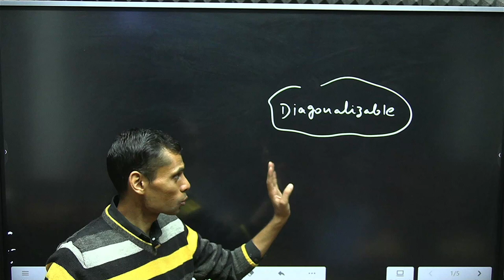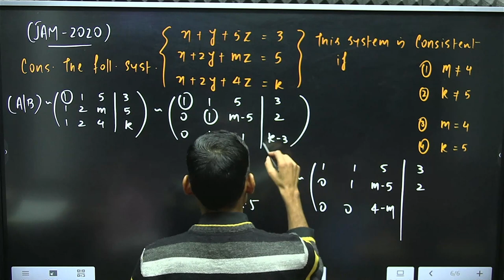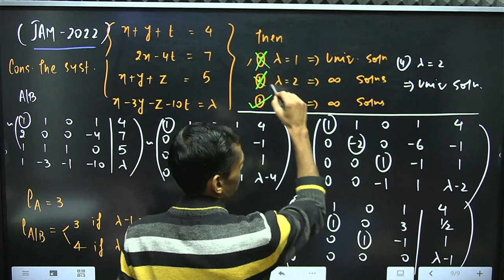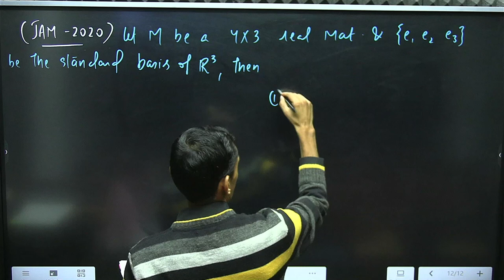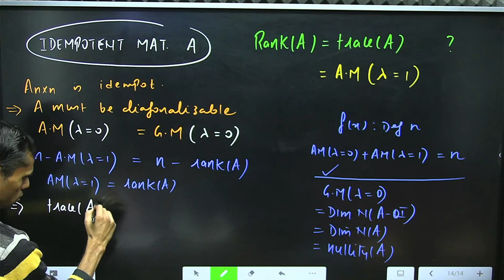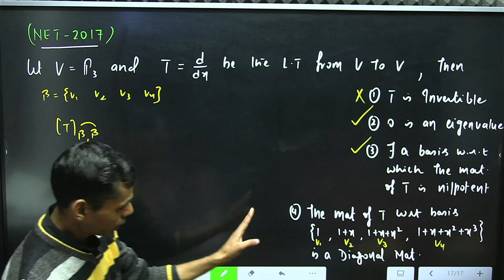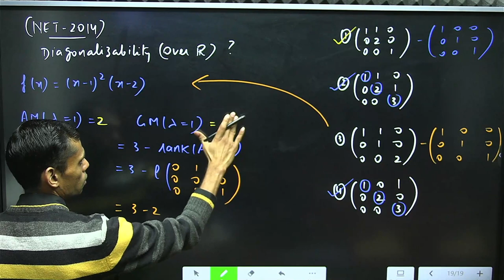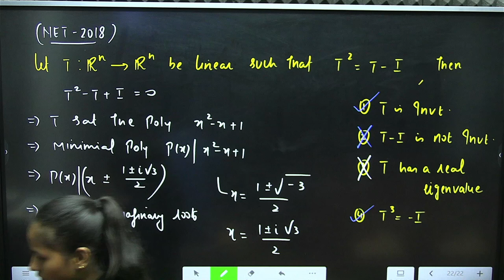EXAM PROBLEMS ON LINEAR ALGEBRA || LECTURE 2 || VIVEKANAND SIR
This lecture involves questions from NET, GATE, IIT-JAM (MA) & IIT-JAM (MS). Really beneficial for national-level entrance exam . Authentic, real , practical, thrilling, unparallel explanation

 / alphaplusdel